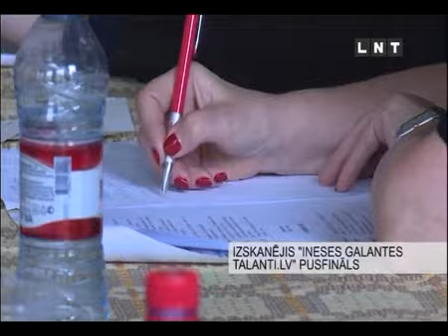LNT: Izskanējis "Ineses Galantes talanti.lv" pusfināls